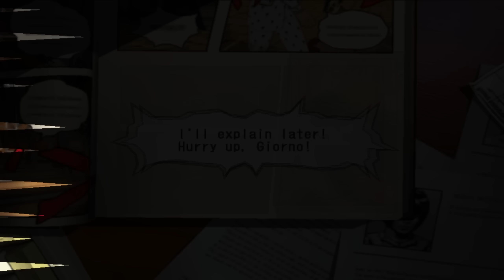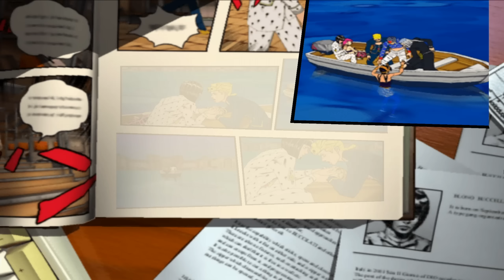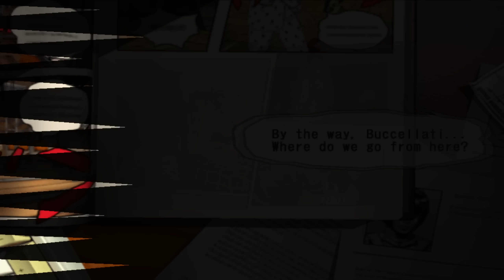This Jojo Game Boss Fight Is HORRIFYING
We are back with more GioGio's Bizarre Adventure aka Jojo no Kimyou na Bouken: Ougon no Kaze, an action adventure Jojo's Bizarre Adventure game based solely off of Part 5 Golden Wind. Lets get 600 likes for and episode 7!!

If you know anyone who may be interested in content like this feel to share the video!